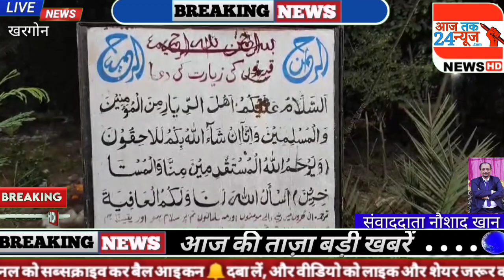खरगोन। इस्लामी पर्व शब-ए-बारात मुस्लिम समाजजनों ने अकीदत........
खरगोन। इस्लामी पर्व शब-ए-बारात मुस्लिम समाजजनों ने अकीदत के साथ मनाया। पर्व के चलते रविवार की रात मुस्लिम बस्तियों में रौनक रही। सभी मस्जिदों, ख़ानक़ाहों, दरगाहों, इमामबाड़ों, कब्रस्तानों में जाकर लोग फ़ातेहाख़्वानी कर इबादत करते हुए विश्व शांति सदभाव के साथ-साथ देश की खुशहाली , तरक्की के लिए खुसूसी विशेष दुआऐं  की गई।
 इस संबंध में मौलाना ने बताया कि शब-ए-बारात पर रात में सभी मुस्लिम बंदे अनेक मस्जिदों और अपने घरों में शब-बेदारी रतजगा कर इबादत करते है और दरगाहों क़ब्रस्तानों में जाकर अपने पूर्वजों एवं परिजनों की कब्रों पर दरूद फ़ातेहा पढ़कर वहाँ से लौटकर अपने-अपने मोहल्लों की मस्जिदों में खुसूसी इबादत करते है।
ऐतिहासिक मत के अनुसार शब-ए-बारात फ़ैसलों की रात मानी जाती है। इस रात में अल्लाह पाक हर व्यक्ति की दुआ को कुबूल फरमाता है और उसके गुनाहों को माफ़ कर देता है, जो व्यक्ति भी अल्लाह पाक से जो कुछ भी मांगता है, उसे इस रात में मिल ही जाता है। यह भी बताया जाता है कि इस रात में फ़रिश्ते दुनिया के सभी बन्दों का साल भर का आमालनामा यानी लेखा-जोखा भी अल्लाह पाक़ के समक्ष पेश करते हैं, जिस पर अल्लाह पाक़ अपनी कुदरत से फ़ैसले फ़रमाता है और बंदो को खुशहाली, तंदरूस्ती और इनाम, दौलत, सेहत की नेमतों, रहमत से नवाज़ता है।
शब-ए-बारात के मौके पर देश भर के करोड़ों मुस्लिम लोगों द्वारा अक़ीदत और ईमान के साथ इस साल जिले में इस पर्व को परम्परागत ढंग से मनाते हुए अपने घरों में मीठा हलवा, खीर, मिठाई इत्यादि पक़वान बनाकर ग़रीबों, भूखों, मोहताज़ों, को दी गई।
बाईट।हाफीज रियाज खान
बाईट आरिफ खान
समाज सदर
बाईट। अजीजुद्दीन शेख